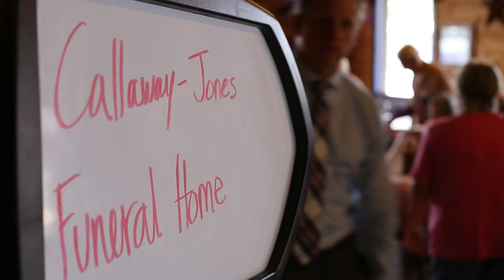Certified Life Celebrant | Callaway-Jones Funeral Home | Dawn Lee Wakefield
Callaway-Jones has partnered with Certified Life Celebrant Dawn Lee Wakefield to offer the Bryan College Station, Texas, community a unique and exclusive custom service for a true Celebration of Life or Memorial Tribute gathering